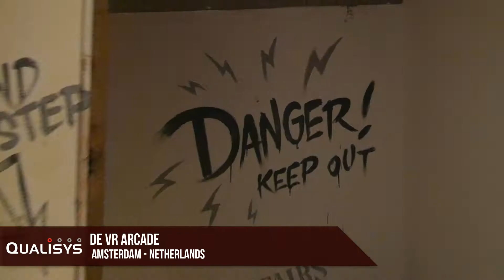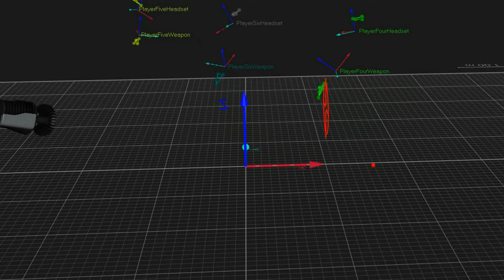De VR Arcade Amsterdam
De VR Arcade Amsterdam demonstrates the way they use Qualisys Motion Capture in their interactive gaming experience. Watch to find out to why they choose Qualisys for the free roaming arcade,